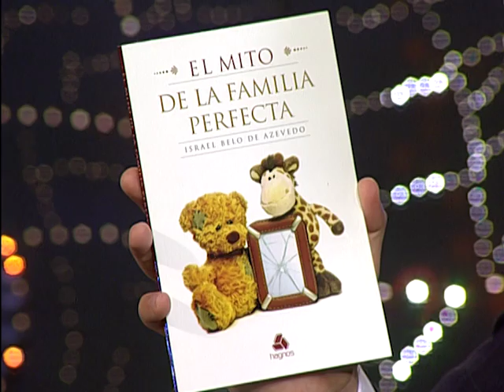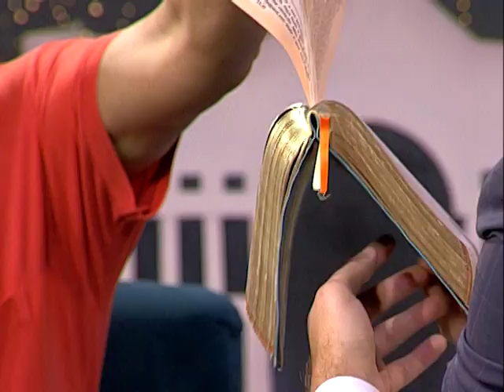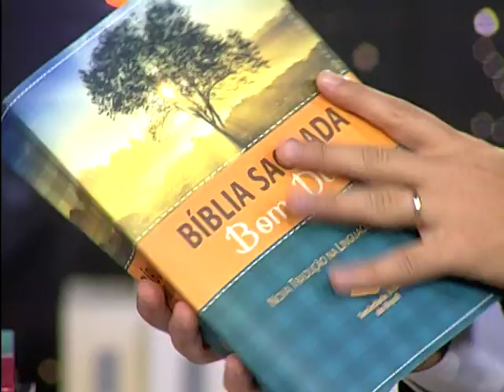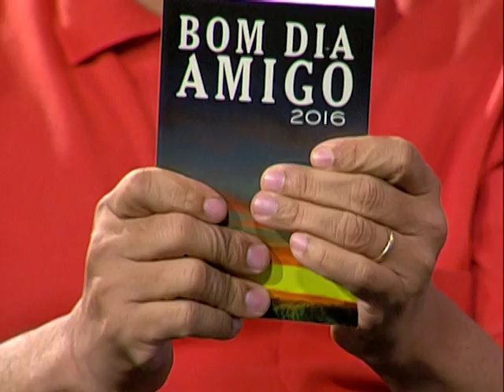Boas novas no ar - Literatura Cristã - 4 de 4 - 25/08/2016